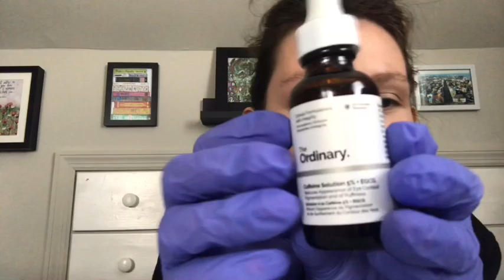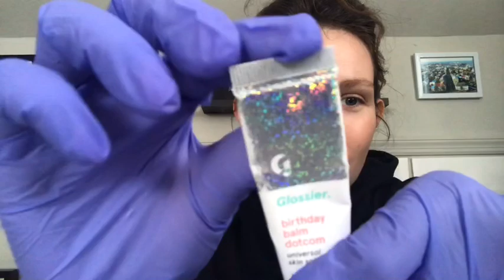ASMR| Getting you ready for your day at 🏡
Hello! Brighten up your day a bit and relax with a little makeover roleplay. Hope you’re all staying at home and having fun whenever and wherever you can! Your living room, your bathroom, your kitchen, your bedroom, your backyard, or your front yard. We can make the most of what we have! 😊